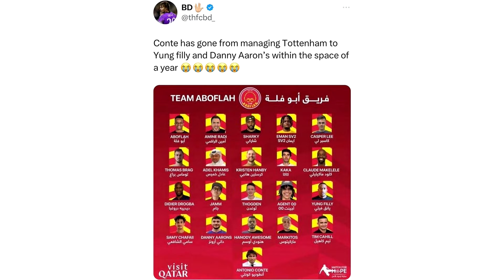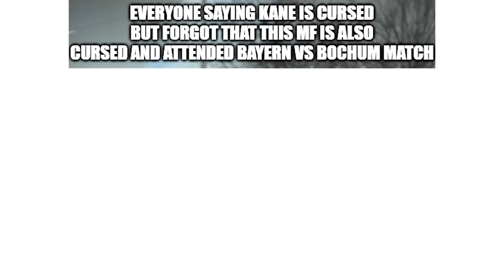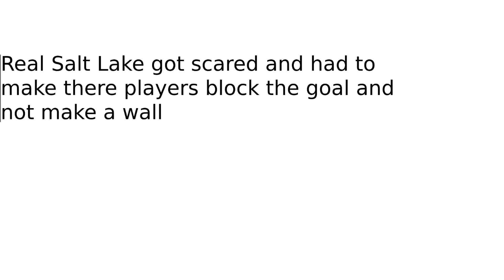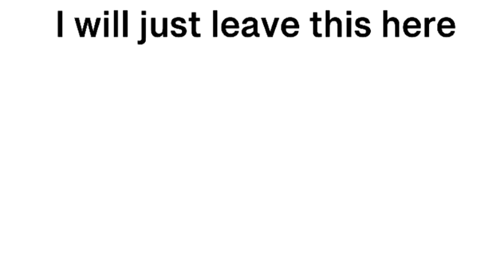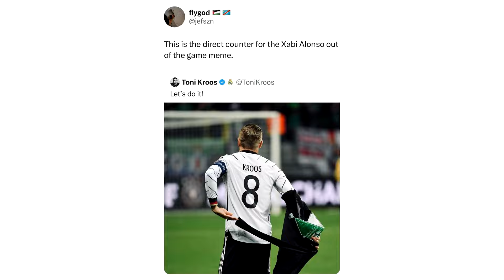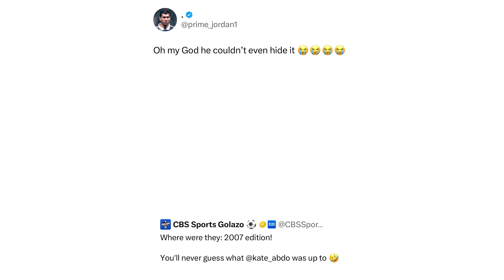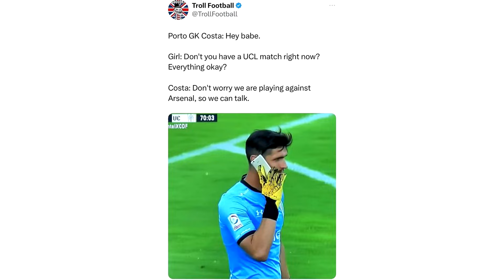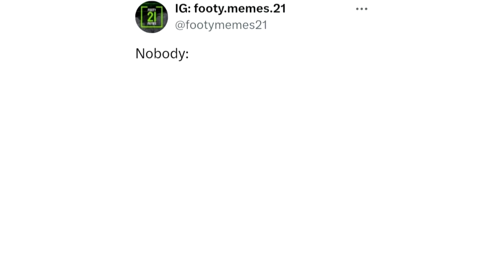Daily Troll Football Memes V413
In today's Troll Football Memes video:
Funny memes about Liverpool beating Luton, Solskjaer to Bayern, Tuchel getting Bayern, Premier League and many more funny memes that will make your day!